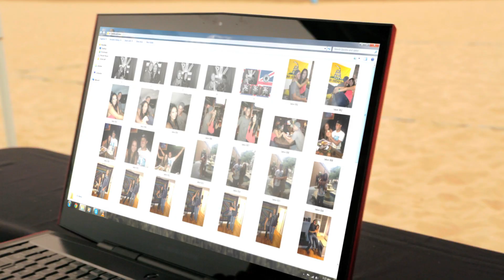Kingston HyperX Christal Engle AVP Commercial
AVP volleyball pro, Christal Engle, discovers the durability and quality of Kingston HyperX Solid State Drives. You can trust your data to stay intact even against Christal's powerful spikes.